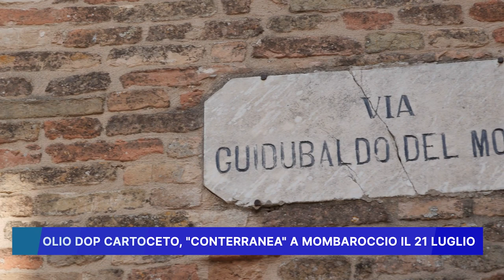OLIO DOP CARTOCETO, "CONTERRANEA" A MOMBAROCCIO IL 21 LUGLIO